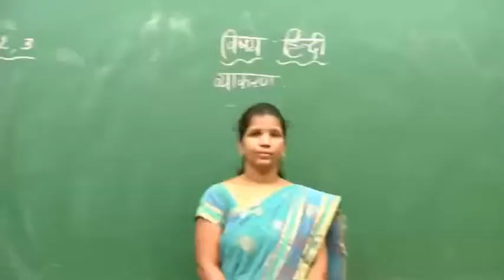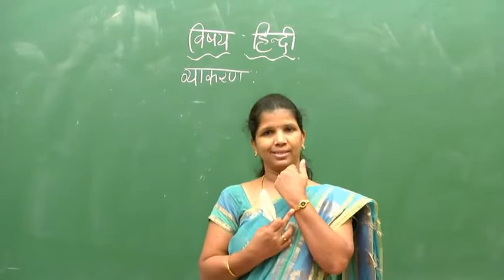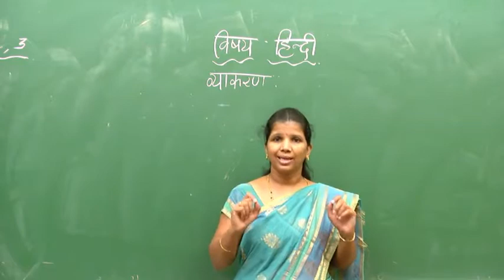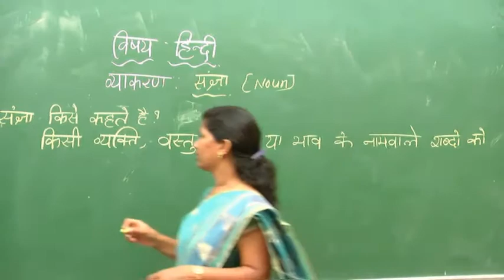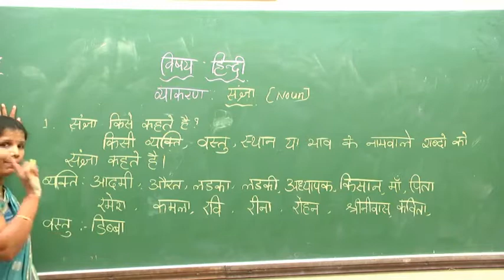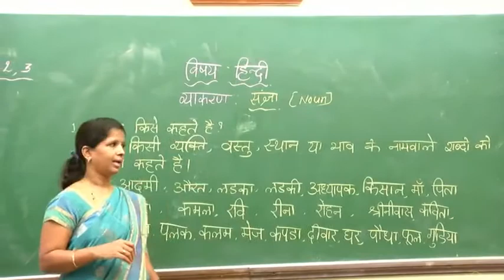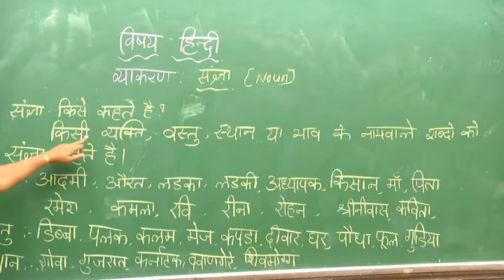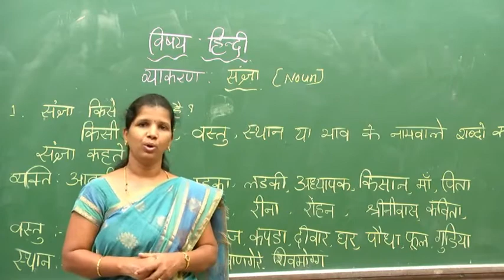HINDI CLASS 1 2 3 1 compressed